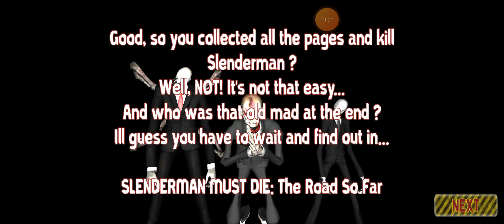Hunting Slenderman. Slenderman Must Die Chapter 1